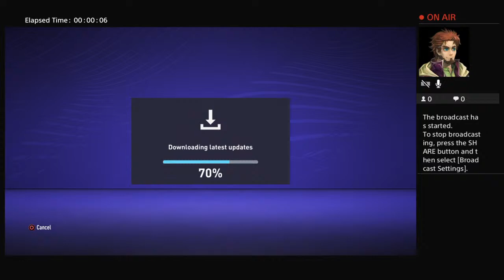Trying out TOTW Wilson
We are a gang of 3 chalede habota and chiku hope you enjoy our channel we love to play fortnite